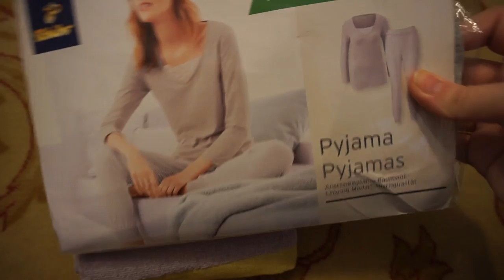Albtraum bei Schwiegermutter / Frau beleidigt mich an Kasse/ nurEbru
Abstammung: Türkisch
Verheiratet: Ja
Kinder: Sohn Hamza 11 Monate alt
Beruf: Visagistin, Kosmetikerin, Zahnmedizinische Fachangestellte
Youtuber seit: 2008

Ebru Ergüner
Am Erlengrund 8
25337 Elmshorn
Registergericht: Amtsgericht Elmshorn
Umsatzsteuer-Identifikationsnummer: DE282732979